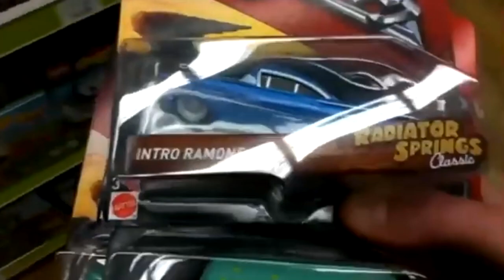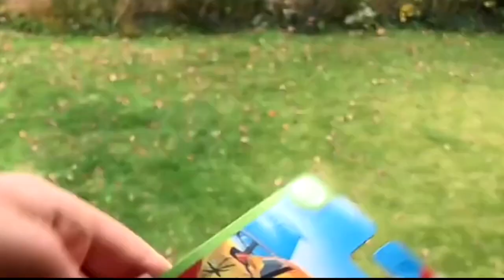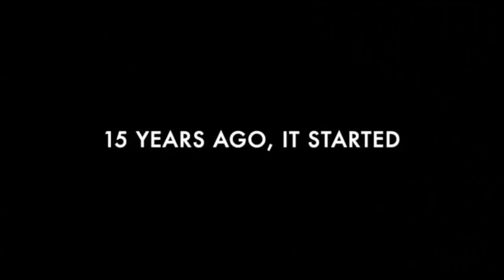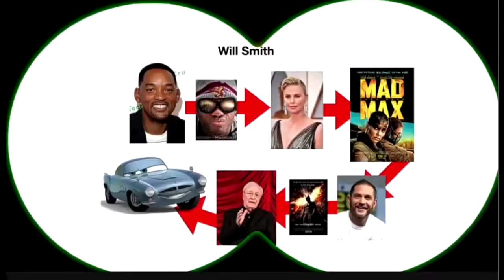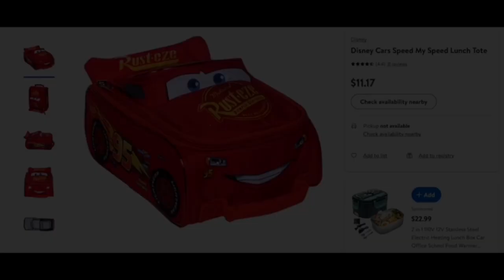T Toy Reviews Ty-5 YEARS ON YOUTUBE MONTAGE!! (Created by @thepiston11 )